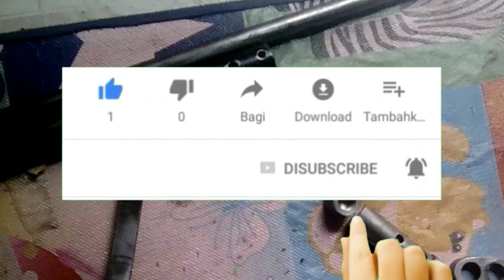Evaluasi final innova bagian (3)